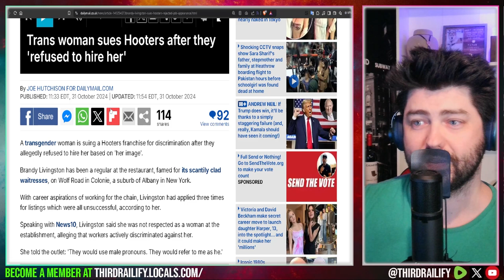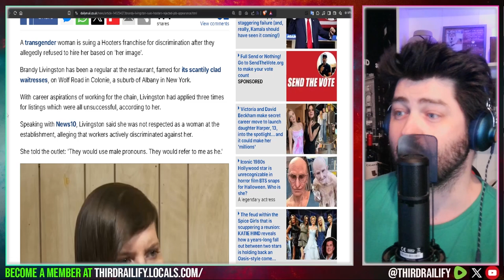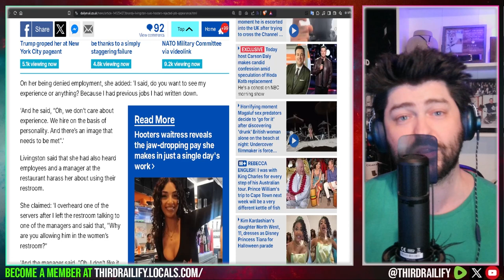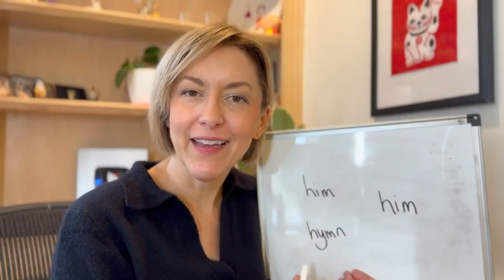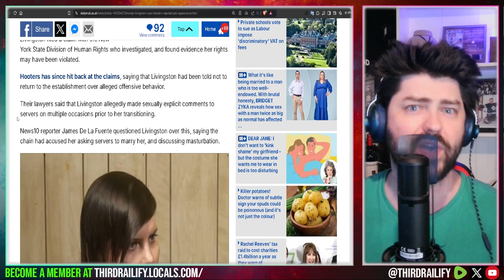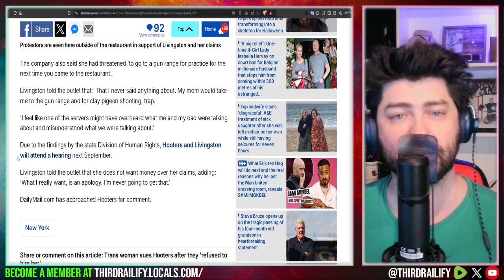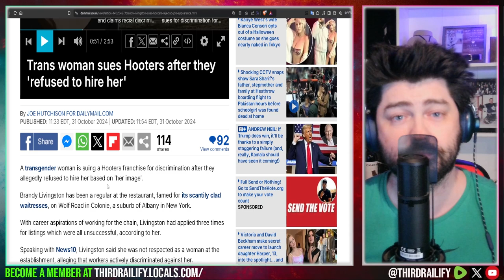Trans woman sues Hooters after they 'refused to hire her'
A transgender woman is suing a Hooters franchise for discrimination after they allegedly refused to hire her based on 'her image'.